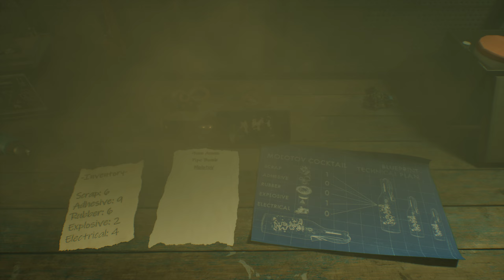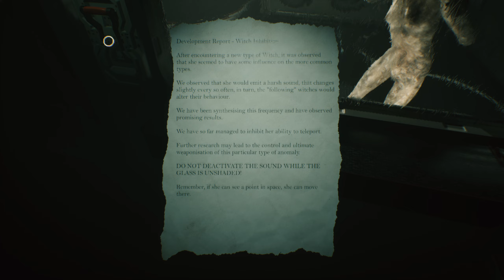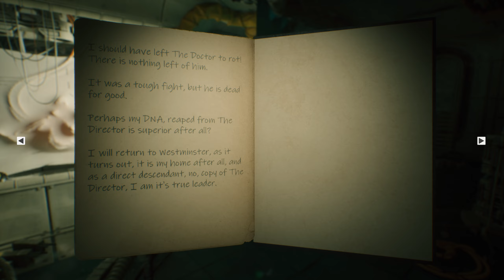Beyond Hanwell Playthrough Part 8 Finale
The Finale of my Beyond Hanwell Playthrough
I got softlock because I had no Molotovs to kill the tentacle things at 6:06 so I started a new game and went through everything to get back to this point with Molotovs this time
But beside the problems I had at the end of the game this was a pretty amazing horror game and I definitely recommend giving it a go
Start 0:00
Code 1973 4:25
Final Boss Fight 15:31